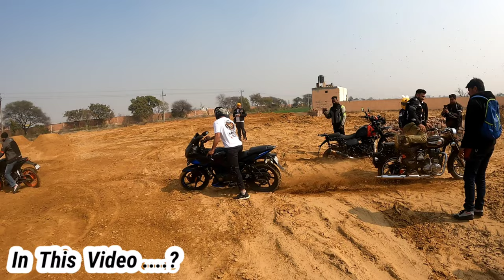Hrb Club Meetup || My riding journey || Ladkah ride ki tyari | Moto hand signal | Bike ride signal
1 .

2.

3.

4.

Radhe Radhe ❣️

Jai Mahakal 🕉️